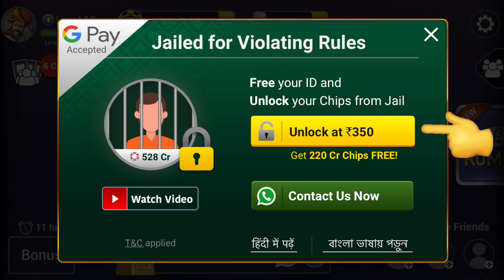How to Un-Jail your jailed account | English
Check out the video on how to Un-Jail your account and keep your account safe.